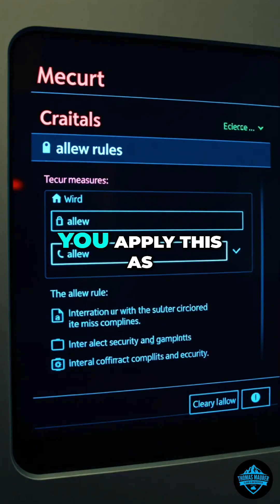Lock Down Your Apps: IT Pro's Guide to App Control & Security! 🪛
Discover how to implement and scale App Control in audit mode with our expert IT professionals! Learn to customize whitelists, create supplemental packages, and apply allow rules for enhanced security. Plus, explore monitoring techniques using Azure Arc and Azure Monitor. Stay secure!